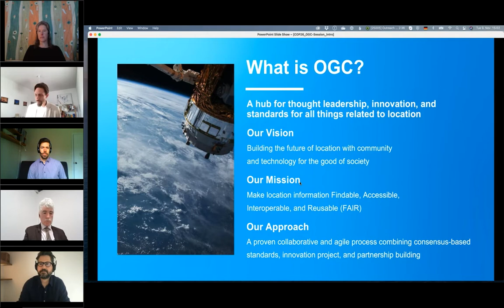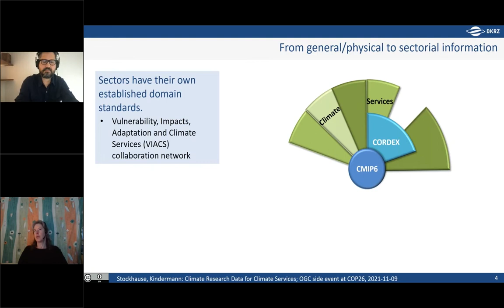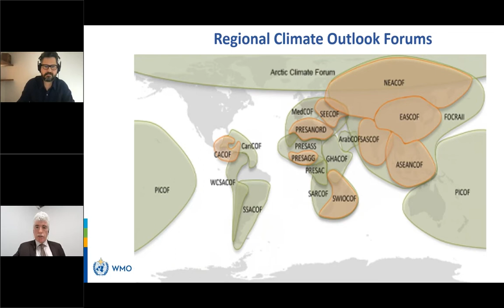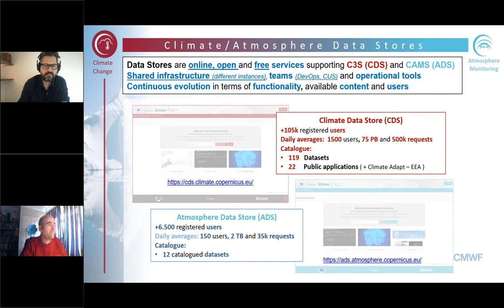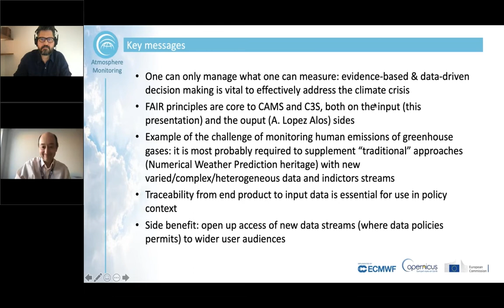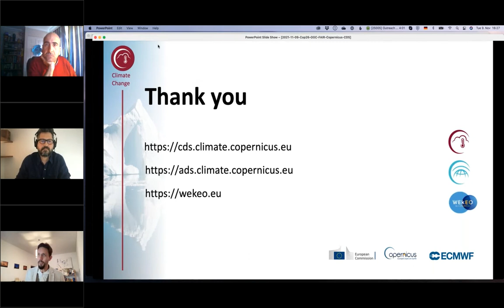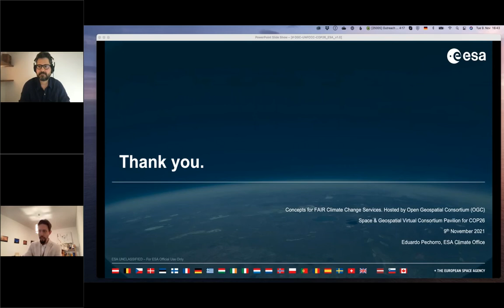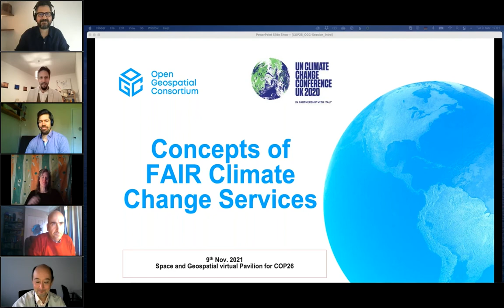Concepts for FAIR Climate Change Services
Curated by Open Geospatial Consortium (OGC). This session discussed the design and implementation of location-based climate information systems that meet FAIR principles (Findable, Accessible, Interoperable, Reusable). The speakers presented the ongoing efforts to achieve interoperability through standards, discussed their experiences with operational infrastructures, and proposed actions to establish climate information systems capable of answering the leading questions of a broad user community.

Featuring: ESA, Ouranos, DKRZ, ECMW, WMO.